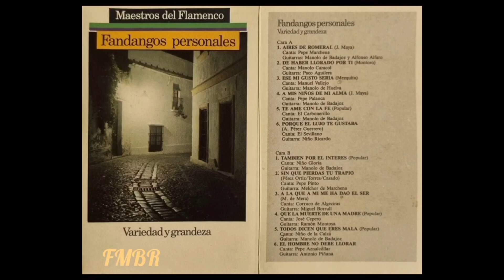Corruco de Algeciras - A la que a mi me ha dao el ser (fandangos) Gtr. Miguel Borrul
Maestros del Flamenco

Fandangos personales

Variedad y grandeza

Cara A
1. AIRES DE ROMERAL (1. Maya)
Canta: Pepe Marchena
Guitarras: Manolo de Badajoz y Alfonso Alfaro
2. DE HABER LLORADO POR TI (Montoro)
Canta: Manolo Caracol
Guitarra: Paco Aguilera
3. ESE MI GUSTO SERIA (Mezquita)
Canta: Manuel Vallejo
Guitarra Manolo de Huelva
4. A MIS NINOS DE MI ALMA (1. Maya)
Canta: Pepe Palanca
Guitarra: Manolo de Badajoz
5. TE AME CON LA FE (Popular)
Canta: El Carbonerillo
6. PORQUE EL LUJO TE GUSTABA
(A. Pérez Guerrero)
Canta: El Sevillano
Guitarra: Niño Ricardo

Cara B
1. TAMBIEN POR EL INTERES (Popular)
Canta: Niño Gloria
2. SIN QUE PIERDAS TU TRAPIO
(Pérez Ortiz Torres/Casado)
Canta: Pepe Pinto
Guitarra: Melchor de Marchena
3. A LA QUE A MI ME HA DAO EL SER
(M. de Mera)
Canta: Corruco de Algeciras
Guitarra: Miguel Borrull
4. QUE LA MUERTE DE UNA MADRE (Popular)
Canta: José Cepero
Guitarra: Ramón Montoya
5. TODOS DICEN QUE ERES MALA (Popular)
Canta: Niño de la Calzá
6. EL HOMBRE NO DEBE LLORAR
Canta: Pepe Aznalcollar
Guitarra: Antonio Piñana